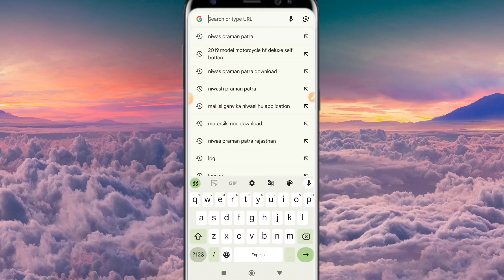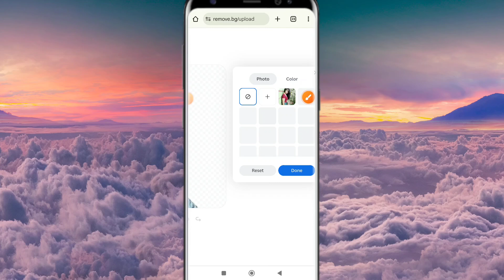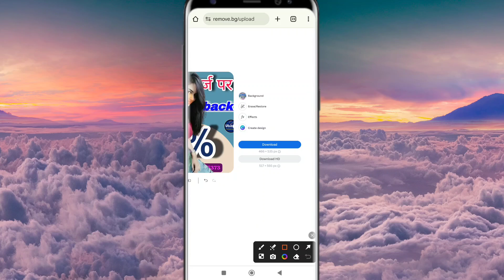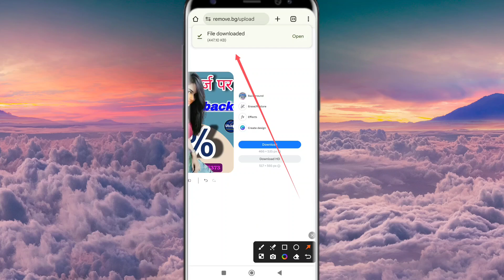Photo ka background remove kaise karen | फोटो का बैकग्राउंड कैसे हटाएं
All queries solve :-
photo background white kaise kare
photo background editing app
photo background change ai
bg remover app
bg remover in photoshop
bg remover in canva
bg remover high quality free
bg remover in canva free
bg remover in illustrator
bg remover in capcut
bg remover in video
bg remover free
bg remover after effects